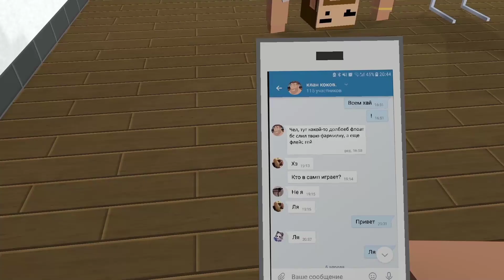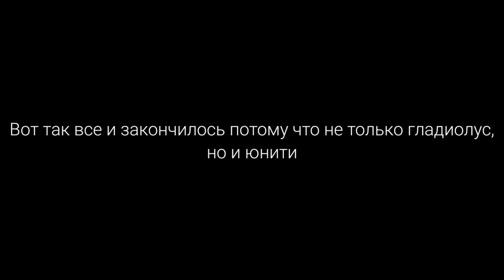Случай из Фармилкино - Block Strike | Блок Страйк